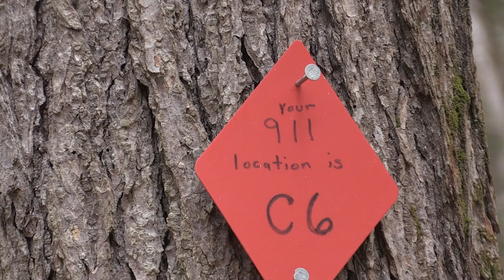Bedford NH Fire Department Real Life Rescue Event 4-21-21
This training exercise turned into a real life rescue requiring the Bedford Fire Department to quickly put their search and rescue training skills to the test.